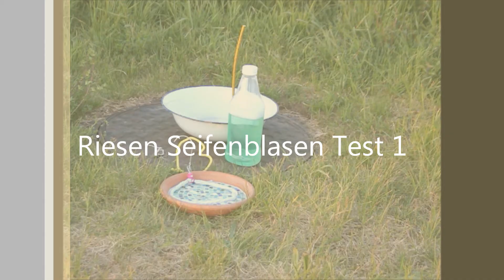Riesen Seifenblasen Test 1